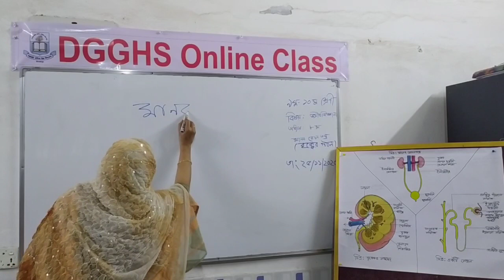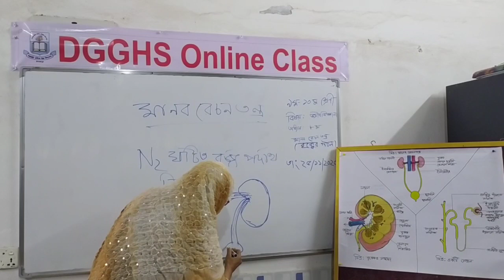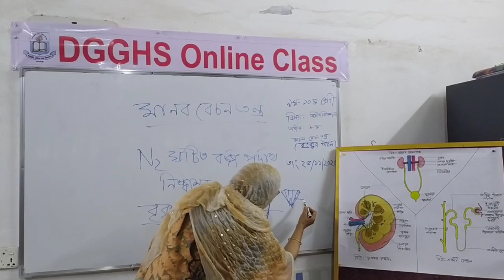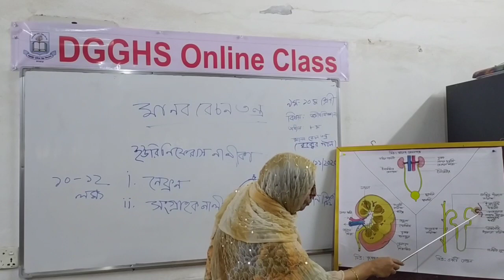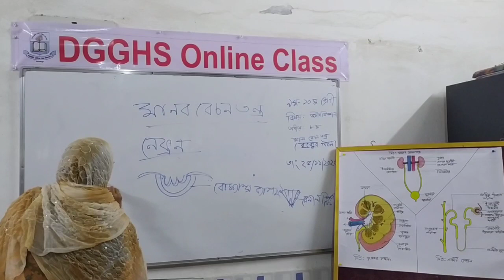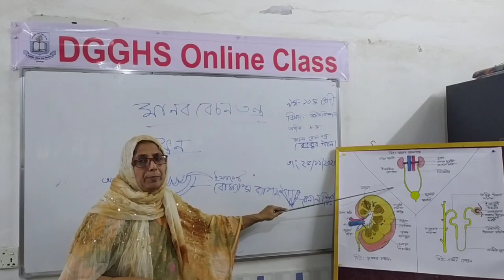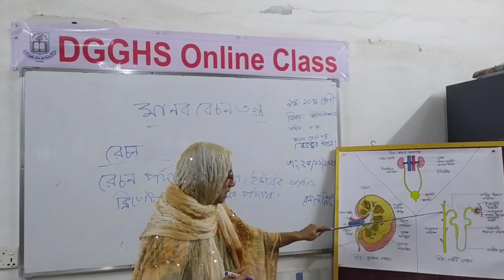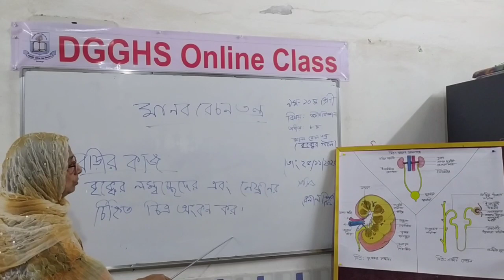নবম-দশমঃ জীববিজ্ঞান(৮ম অধ্যায়)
শাহনাজ পারভীন
২৫ নভেম্বর, ২০২০